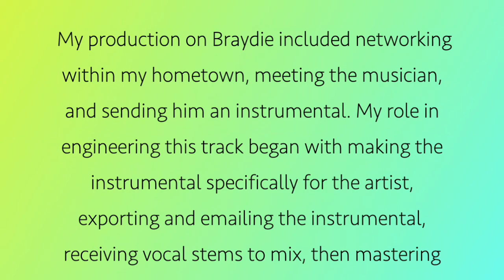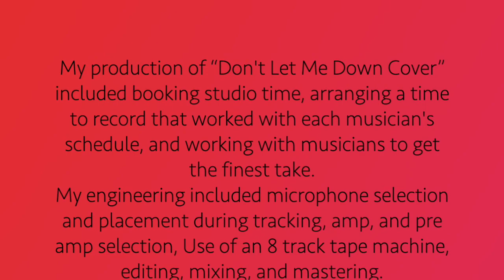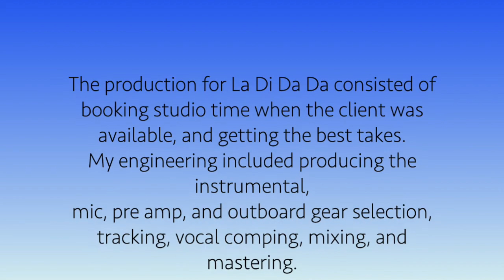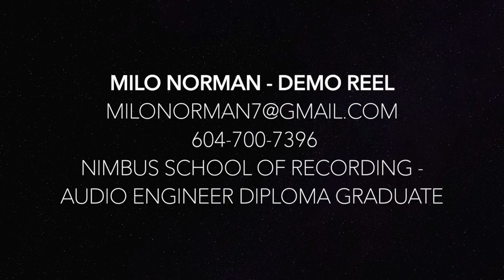Milo Norman Audio Engineer Demo Reel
Current student attending Nimbus School Of Recording And Media.
I have been producing, recording and mixing music for 5+ years.